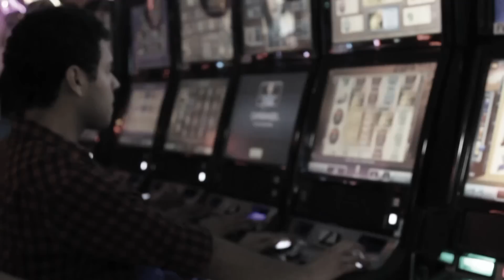PARA SIEMPRE - CIELO SERRANO ( VÍDEO CLIP OFICIAL )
CIELO SERRANO
Canción: Para siempre
Productora: Danitza Producciones